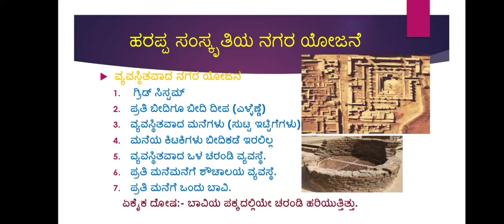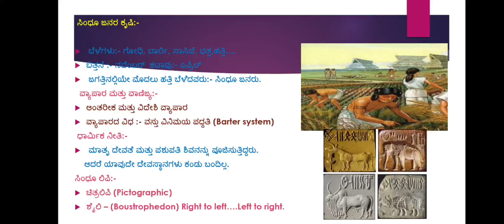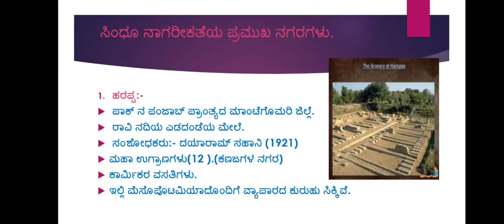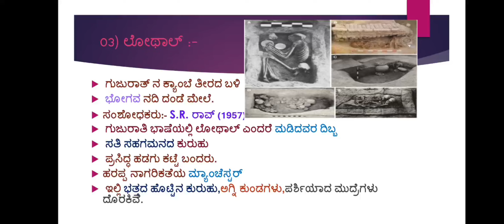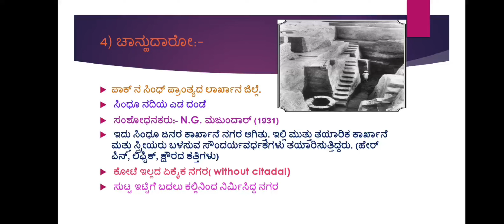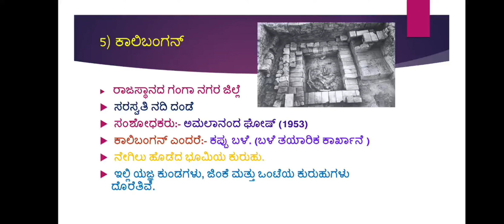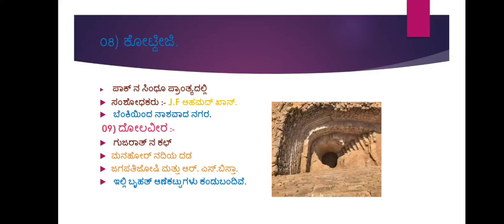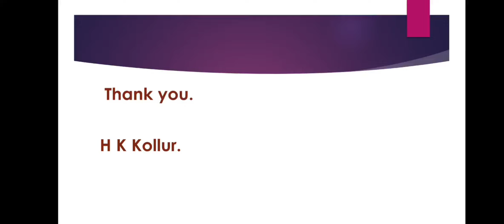ಹರಪ್ಪ ಸಂಸ್ಕೃತಿ 02/ಸಿಂಧೂ ಬಯಲಿನ ನಾಗರೀಕತೆ/ಪ್ರಾಚೀನ ಭಾರತದ ಇತಿಹಾಸ/PDO/FDA/SDA/PC/PSI/Group-C/TET..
ಹರಪ್ಪ ಸಂಸ್ಕೃತಿ/ಸಿಂಧೂ ಬಯಲಿನ ನಾಗರೀಕತೆ/ ಪ್ರಾಚೀನ ಭಾರತದ ಇತಿಹಾಸ/Harappa Sanskriti in Kannada/Sindhi bayalina nagarikate/ಹರಪ್ಪ/ಮೊಹೆಂಜೊದಾರೋ/ಲೋಥಾಲ್/ಕಾಲಿಬಂಗನ್/ಚಾನ್ಹುದಾರೋ/ದೊಲವೀರ/ರಂಗಪುರ್.
PDO/FDA/SDA/PSI/PC/Group-C .ಎಲ್ಲಾ ಸ್ಪರ್ಧಾತ್ಮಕ ಪರೀಕ್ಷೆಗಳಿಗೆ ಉಪಯೋಗ
Indus valley civilization in Kannada
harappan civilization in Kannada.
harappan civilization for FDA/SDA
harappan civilization for KPSC exam
harappan civilization for all competitive exam preparation in Kannada.
study in Kannada